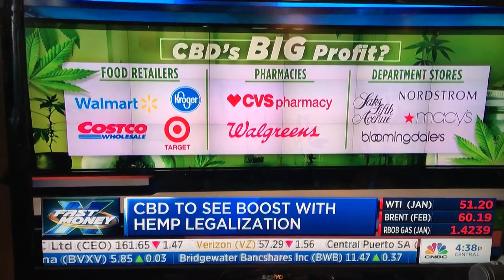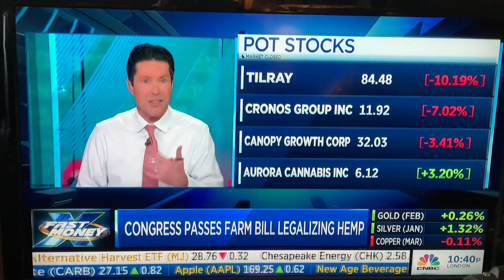What the State Farm Bill Means For CBD Products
CBD products will become way more available because of the passing of the state farm bill!